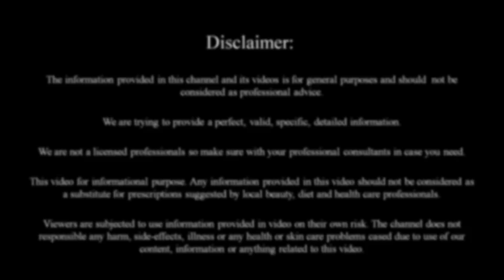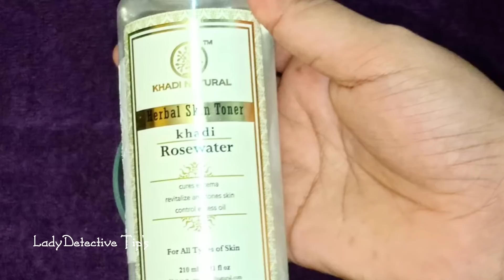ఇంట్లోనే సీరం..2 బొట్లు రాస్తేచాలు మీ ముఖం బిగుతుగా,రంద్రాలు,ముడతలు లేకుండా తెల్లగా మెరిసిపోతారు